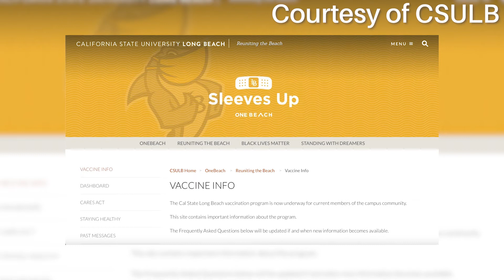Trump 2nd Impeachment Trial, SCOTUS Landmark Case Ruling, & More | The Report: Roundtable Discussion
Hey Titans, hope you're all staying safe at home! Today's episode features discussions about Former President Trump's 2nd Senate Impeachment Trial, the Supreme Court's Landmark Ruling on South Bay United Pentecostal Church v. Newsom, Chadwick Boseman Historic Posthumous Award Nominations, and more. Check it out!

Have an opinion about any of our hot topics? Fill out our secure Google form:

00:00 | Intro
01:06 | Trump 2nd Impeachment Trial
07:15 | SCOTUS Church Ruling
13:16 | CSUF Health Center Update
17:35 | Black History Month - Chadwick Boseman
20:36 | Outro